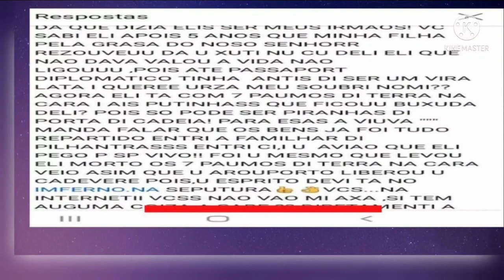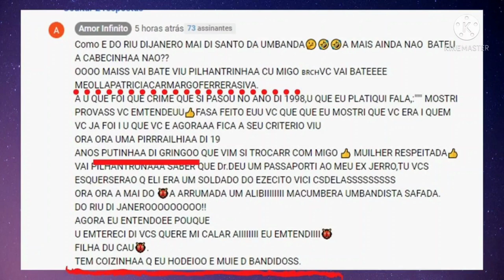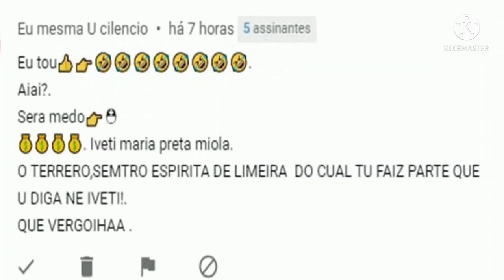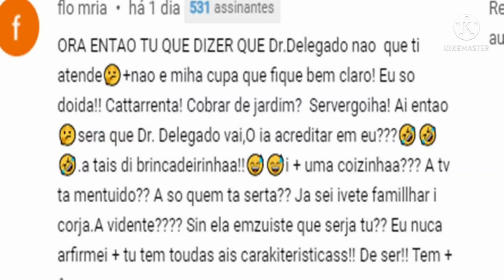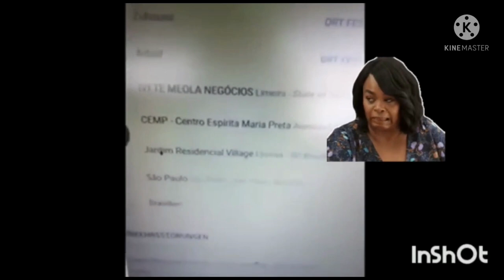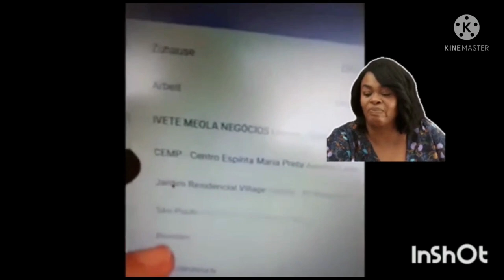Lucilene: Amor Infinito mora mesmo em Kappel, Suiça. Bomba!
Olá pessoal mais uma vez aqui para desmascarar essa mulher Maria José Gino Kunzle da Silva. Agora  tenho a prova definitiva que ela realmente continua morando na Suíça.Obtive essas provas através de pessoas que moram em Pernambuco e me procuraram e que conhe
cem a Maria há muito tempo. Ela se mudou há mais de 30 anos para a Suíça e nesse perío
do de tempo vinha duas vezes ao ano visitar o Brasil. Ela vendeu a casa que ela tinha em Pernambuco, na cidade de Paulista.Quando ela tenta disfarçar dizendo que mora no interior de  Pernambuco é mentira. Ela="Se eu estou vivendo no interior do Pernambuco , o caso foi passado  em São Paulo, eu não posso , como é que se diz, sair de Pernambuco prá ir pra São Paulo" .O engraçado é que ela imaginou que não iria ser encontrada. Vejam essa mensa
gem que ela deixa bem claro dizendo :"vocês não vão mi  axa". Coitada já tá achada.Portan
to não adianta procurar esta mulher no Brasil. Agora sim, vai ser desmascarada, inclusive na Suiça, onde mora na cidade de Kappel. Agora eu vou falar sobre o assunto desse vídeo onde ela me chama de "A  vidente", macumbeira e umbandista do Río de Janeiro. No tempo que ela tinha o canal Amor   infinito, em 2020 ela já me ofendia.Eu não desço ao nível dela. Ela cita um terreiro, um centro espírita de Limeira , diz que eu faço parte dele ,com esse canal que ela diz que não tinha né? E  ela diz que só tinha dois , O Amor Infinito e esse outro que ela tem agora, o flomria; esse " Eu mesma U cilêncio", ela esqueceu que ela tinha né?
É, mas eu não esqueci não , viu Maria?
-Ela: "A senhora diz que a senhora mora não sei há quantos anos aí Limeira e que não existe esse centro de espírita Maria Preta ..."Resposta: Não existe mesmo.
Ela: "Eu quero mostrar para senhora que existe.Quero lhe mostrar também que eu não che
guei aqui falando que a senhora era vidente(!) ,simplesmente sei o que a senhora tem partici
pação com centro de Maria Preta porque nos seus documentos a senhora mesma colocou o seu endereço ,não fui eu. (!).
Resposta:Não né? Não falou? Mentirosa. De onde você tirou isso, filha do cão?Prova que nos meus documentos tem isso.
Ela: " se isso é verdade ou mentira isso que ele deve se responsabilizar é a Grogue (Google) e não eu, tá entendendo?"
Resposta:  Ah, é a Google que vai se responsabilizar pelas suas mentiras ? Grogue é você.
-"Agora quero lhe dizer uma coisinha a senhora eu realmente não estava falando que a senhora era a vidente que estava envolvida nesse caso de Lucilene, como Lucilene fala ela vem de Limeira né"?
Resposta:  É, você nunca afirmou né? E o que que é isso aí, "eu nunca afirmei mas tu tens todas as características de ser."Isso aí não é afirmar, coisa ruim?
-"Tudo realmente que eu tenho encontrado da senhora eu sinto muito lhe dizer viu, eu sinto muito mas agora eu tô entendendo a sua preocupação, se preocupe não...lembrando não tô dizendo que a senhora é a mesma vidente de Limeira lembre-se disso mas que eu quero lhe falar que a senhora tem mais ou menos as mesmas da característica e é a senhora tem".
resposta:Então e tu tem todas as características de ser uma pilantra. E foi isso que eu desco
bri de você, tá?Toda a pilantragem que você fez lá no Pernambuco.
-"não se preocupe não que quem realmente as autoridades ele sabe quem foi entendeu ele sabe é realmente o que é mais ou menos quem está envolvido, que participou".
Resposta: nisso você está completamente certa, eles sabem sim ,tá? E falta pouquinho pra resolver, viu? Olha aqui minha cara de preocupação prá você, tá?Tô aqui , oh, ti esperando bem preocupada.Esperando a hora de ti desmascarar completamente e as pessoas que es
tão envolvidas.Me aguarde, pilantra.A minha resposta vai ser no próximo vídeo prá você, viu?Vou ti desmascarar mais um pouquinho.Vou mostrar pras pessoas quem está mentindo a
qui.As pessoas aí na Suiça já não gostam de você, quando elas souberem o que você faz, aí é que a coisa vai ficar preta prá você, viu? Vou ti desmascarar, cobra.Não adianta se escon
der que eu vou buscar você nem que for no buraco do rato que nem  você fala.Vou contar pras pessoas quem que faz maldade. Você quer justiça?Você vai ter.Vou fazer justiça para aquelas pessoas que você prejudicou,viu, cobra?
Seja membro deste canal e ganhe benefícios:
Você tem interesse em casos criminais? Gostaria de se aprofundar mais no assunto? Eu recomendo estes cursos online, EAD(ensino a distância), onde você poderá estudar no conforto de seu lar , ser avaliado e receber certificação para trabalhar em diversas áreas, sejam forenses ou também com prestação de serviços para pessoas físicas e jurídicas. Seja um Perito certificado e respeitado em sua área de atuação.